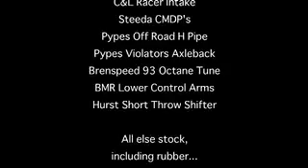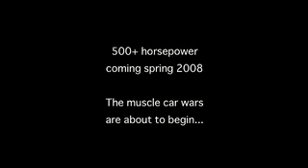2007 Mustang GT Drag Race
A different compilation of just my 2007 Mustang GT from 11/10/07 at Cordova Dragway Park.  284RWHP right now.  Looking for 440RWHP+ by March 2008.